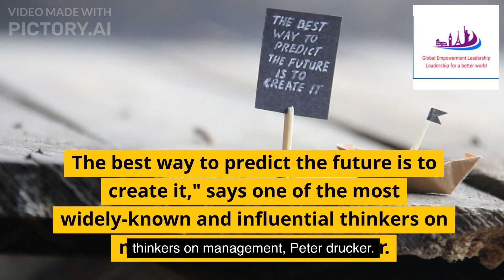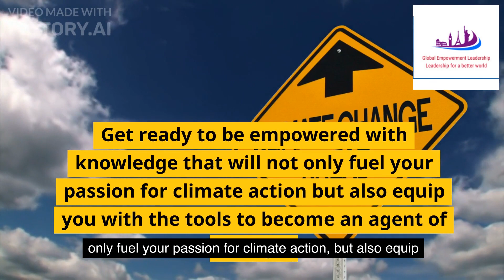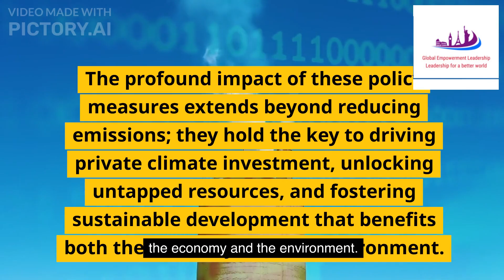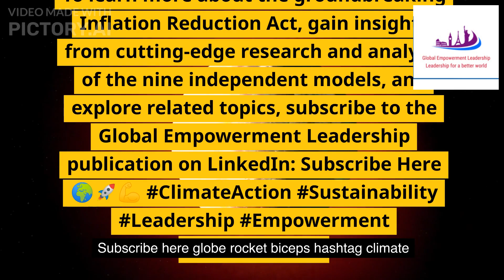Achieving Harmony: Balancing Environmental Sustainability and Social Justice in Developing Countries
📢 Attention viewers! We are thrilled to present the latest edition of our video publication, "Accelerating Towards a Sustainable Future: Unleashing the Potential of the Inflation Reduction Act." Join us on this immersive journey as we explore the profound impact of the Inflation Reduction Act (IRA) and its role in shaping a sustainable future. Get ready to be inspired by cutting-edge research, thought-provoking insights, and actionable strategies that can drive climate action.
🌟 "The best way to predict the future is to create it," said Peter Drucker, one of the most influential thinkers on management. Together, let's create a future we can be proud of!
🔍 Did you know that our efforts to meet the goals set under the Paris Agreement are falling short? According to the United Nations Environment Programme's Emissions Gap Report 2022, we must bridge the gap between ambition and action to keep global warming well below 2°C.
📊 In this video, we delve into the transformative potential of the IRA, backed by state-of-the-art models and influential studies. Discover how these models project economy-wide emissions reductions between 43 and 48% below 2005 levels by 2035, as highlighted in the Rhodium Group's report "A Turning Point for US Climate Progress: Assessing the Climate and Clean Energy Provisions in the Inflation Reduction Act" (2022).
🌱💼 Join us as we explore the multifaceted provisions of the IRA, from incentivizing clean energy and carbon management to promoting electrification and efficiency measures. Gain insights into how these strategies can revolutionize our energy systems, drive private climate investment, and foster sustainable development.
🌎🔬 Furthermore, we go beyond the legislation itself and examine the broader context of policy implementation and capacity building. Discover the potential of risk mitigation tools, tax incentives, public-private partnerships, streamlined regulations, and disclosure requirements in accelerating our path towards a greener future. Together, we can maximize the IRA's impact and drive meaningful change.
⚡️ The time for action is now! Join the Global Empowerment Leadership movement and be a part of the solution. Together, we can rise above the challenges, demand more from our leaders, and create a future of hope, partnership, and possibility.
Click this link to watch our most recent video edition of Global Empowerment Leadership
🌍🚀💪 Let's embark on this transformative journey towards a brighter, greener future. Join us and be a catalyst for change. Together, let's create a story of impact and change that resonates for generations to come.